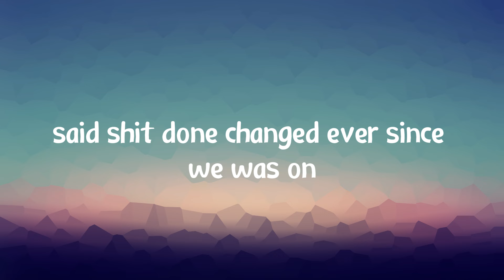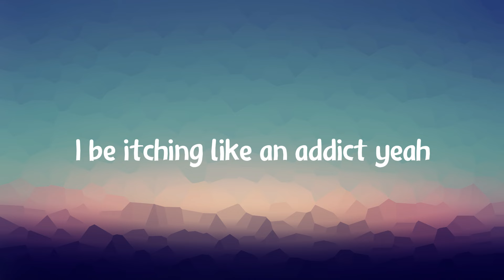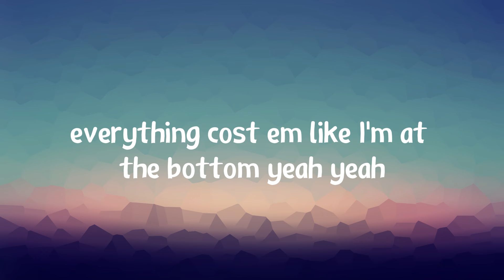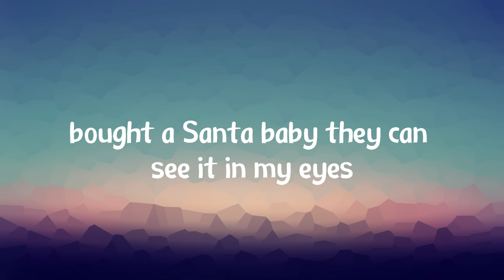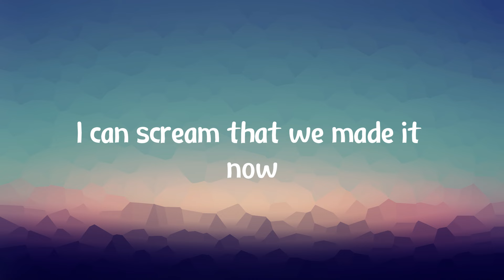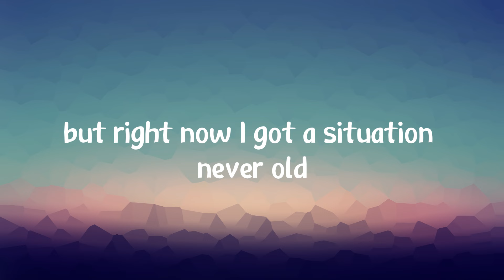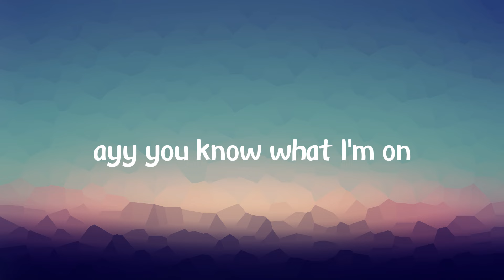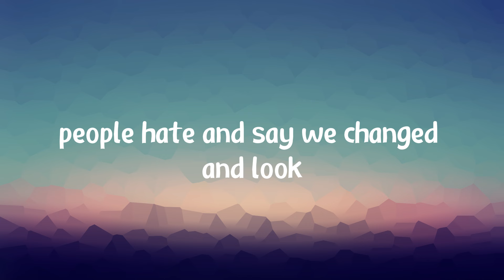Post Malone - Congratulations ft Quavo (lyrics)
Lyrics:

Yeah, yeah
Yeah (Hey)

My mama called, seen you on TV, son
Now they always say, "Congratulations" (Uh, uh, uh)
Worked so hard, forgot how to vacation (Uh-huh)
They ain't never had the dedication (Uh, uh)
People hatin', say we changed and look, we made it (Uh, uh)
Yeah, we made it (Uh, uh, uh)

I be itching like an addict, yeah
I'm surround by twenty bad bitch, yeah
But they didn't know me last year, yeah
Everyone wanna act like they important (Yeah-yeah-yeah, yeah-yeah-yeah)
But all that mean nothing when I saw my dough, yeah (Yeah-yeah-yeah, yeah-yeah-yeah)
Everyone countin' on me drop the ball, yeah (Yeah-yeah-yeah, yeah-yeah-yeah)
Everything custom like I'm at the border, yeah, yeah
How could I make cents when I got millions on my mind?
Coming with that bullshit, I just put it to the side

[Chorus: Post Malone & Quavo]
Now they always say, "Congratulations" (Congratulations)
Worked so hard, forgot how to vacation (Ooh)
They ain't never had the dedication (Uh, uh, ayy)
Yeah, we made it (Uh, uh, uh, yeah)

I was patient (Yeah, oh)
I was patient (Ayy, uh)
Now I can scream that we made it (We made it)
Now everywhere, everywhere I go, they say 'gratulation (Uh)
Young nigga, young nigga graduation (Yeah)
I pick up the rock and I ball, baby (Ball)
I'm looking for someone to call, baby (Brr)
But right now, I got a situation (Ayy)
Nothin' but old Ben, Ben Franklins (Cash)
Big rings (Woo), champagne (Champagne)
My life is like a ball game (Ball game)
But instead, I'm in the trap, though (Trap, though)
Pot so big, call it Super Bowl (Super Bowl)
Super Bowl, call the hoes (Brr), get in the Rolls (Skrrt)
Top-floor lifestyle (Top), Huncho and Post (Yeah, ayy)
Malone (Ayy), I got a play on my phone (Ayy)
You know what I'm on (Ayy), Huncho Houdini, it's gone (Ayy)

Now they always say, "Congratulations" (Ayy, uh, uh, uh)
Worked so hard, forgot how to vacation (Uh-huh, ooh)
They ain't never had the dedication (Ayy, uh, uh)
People hatin', say we changed and look we made it (Yeah, uh, uh)
Yeah, we made it (Ayy)